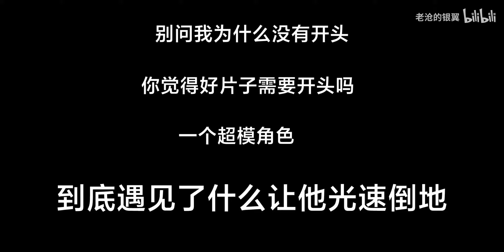Douban score 9